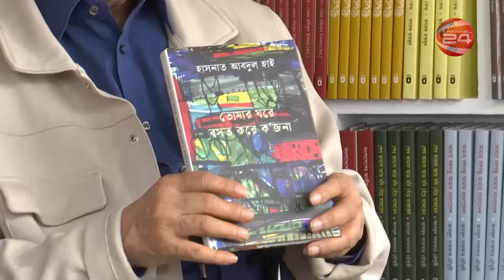হাসনাত আব্দুল হাই'র ইন্টারভিউ | আগামী প্রকাশনী নিবেদিত "একুশের বই" | পর্ব - ১৫